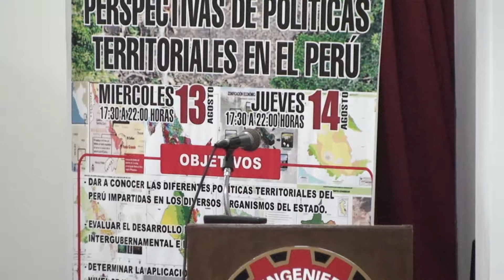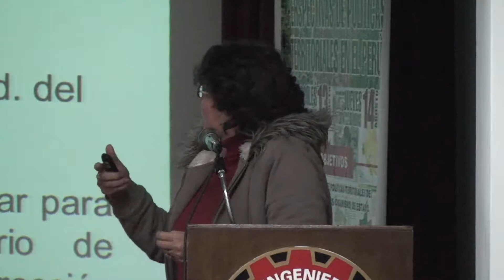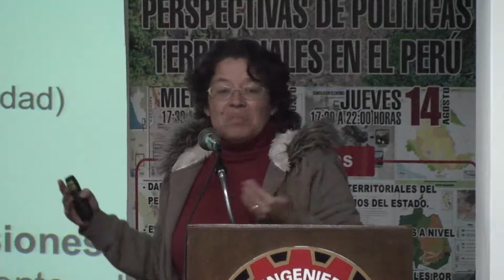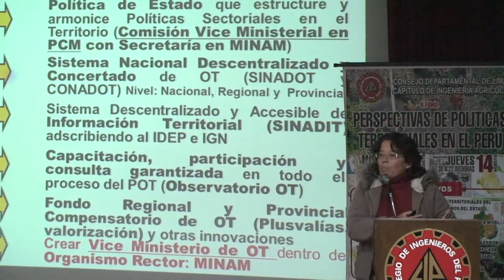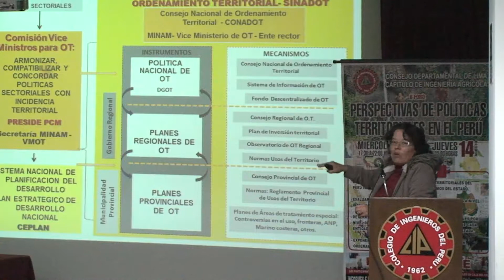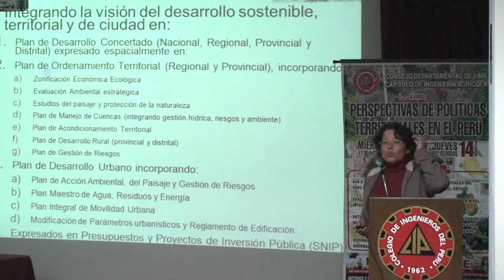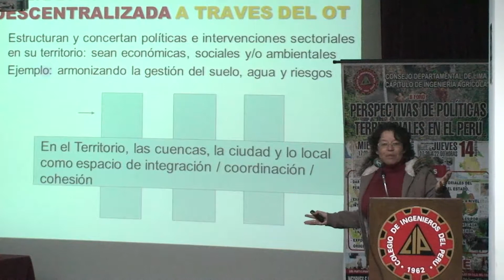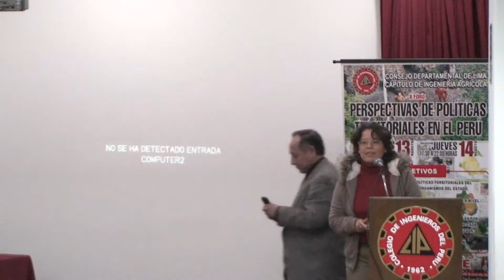Perspectivas de Políticas territoriales en el Perú - Ing. D. Espinoza - Parte II